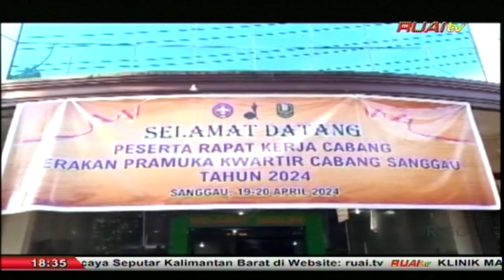KWARTIR PRAMUKA SANGGAU GELAR RAKERCAB MENYUSUN PROGRAM KERJA TAHUN 2025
Berita Warta Ruai, Tgl 22 APRIL 2024

Saksikan Warta Ruai Malam, Melalui live streaming kami di chanel youtube : Live Streaming Ruai Televisi, setiap hari mulai pukul 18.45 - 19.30 WIB.